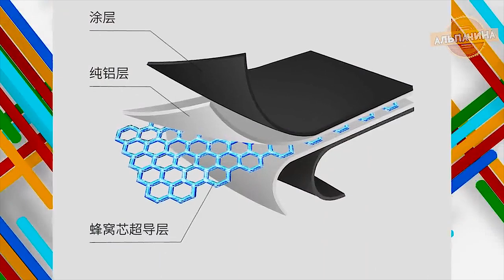20 Великолепных Кухонных новинок с Алиекспресс + Конкурс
Это у нас новая подборка 20 Великолепных Кухонных новинок с Алиекспресс + Конкурс

1. Органайзер для столовых приборов

2. Блендер ручной для приготовления рубленого, песочного и слоеного теста

3. Подставка для запекания курицы гриль в духовке

4. Набор разделочных досок

5. Многофункциональный кухонный органайзер для приборов и специй

6. Термостойкий кухоннный коврик

7. УНИВЕРСАЛЬНАЯ КРЫШКА С СИЛИКОНОВЫМ ОБОДКОМ

8.  Ножеточка с  регулировкой угла

9. Терка с контейнером

15. Смеситель с сенсорным выключателем

Для участия нужно:
3. Написать комментарий